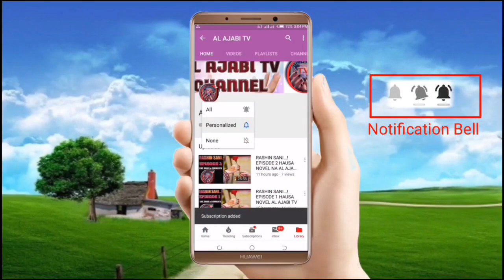Mafarkin Khadija - Episode 11 Hausa Novel Labari mai karya zuciya mai cike da abun tausayi da kuka